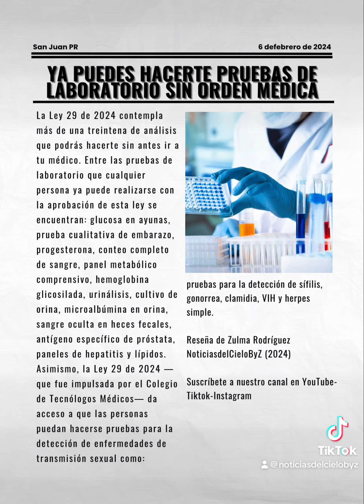OFICIAL: PRUEBAS DE LABORATORIO SIN ORDEN MÉDICA (6/FEBRERO/2024)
Ya puedes hacerte pruebas de laboratorio sin orden médica
San Juan PR 6-febrero-2024
La Ley 29 de 2024 contempla más de una treintena de análisis que podrás hacerte sin antes ir a tu médico. Entre las pruebas de laboratorio que cualquier persona ya puede realizarse con la aprobación de esta ley se encuentran: glucosa en ayunas, prueba cualitativa de embarazo, progesterona, conteo completo de sangre, panel metabólico comprensivo, hemoglobina glicosilada, urinálisis, cultivo de orina, microalbúmina en orina, sangre oculta en heces fecales, antígeno específico de próstata, paneles de hepatitis y lípidos. Asimismo, la Ley 29 de 2024 —que fue impulsada por el Colegio de Tecnólogos Médicos— da acceso a que las personas puedan hacerse pruebas para la detección de enfermedades de transmisión sexual como: pruebas para la detección de sífilis, gonorrea, clamidia, VIH y herpes simple.
Reseña de Zulma Rodríguez
NoticiasdelCieloByZ (2024)